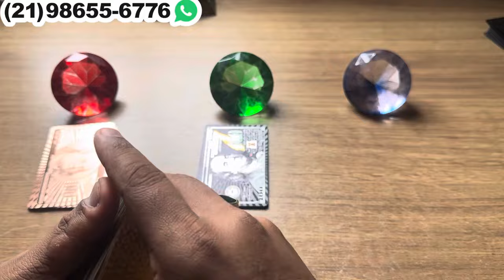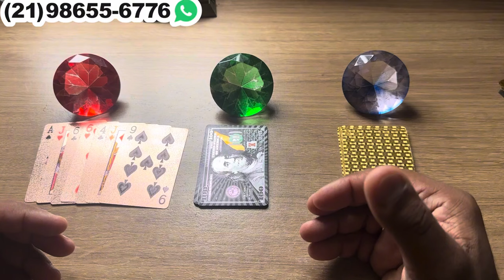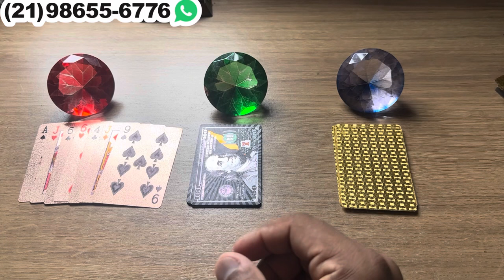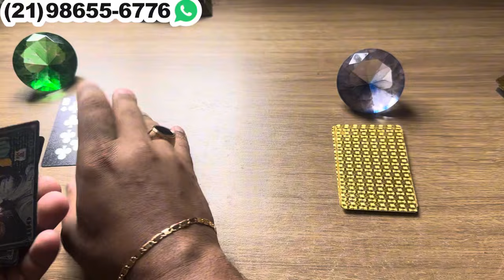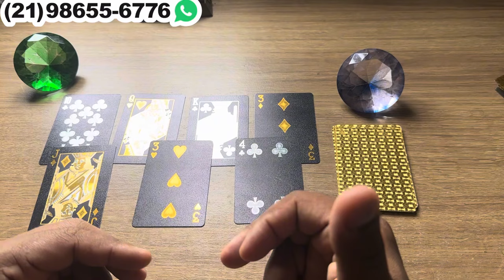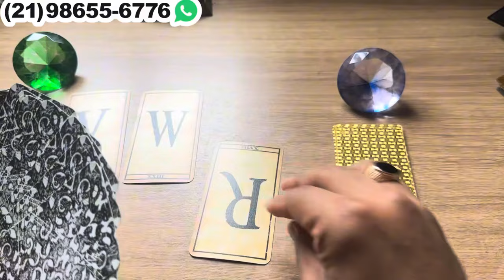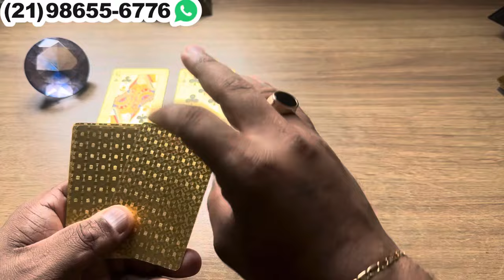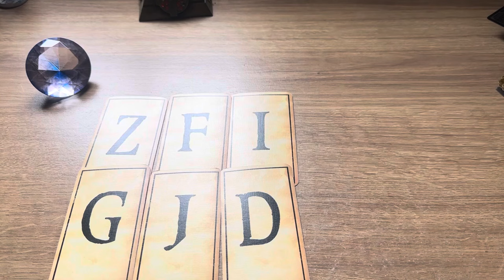ESTÁ APAIXONADO POR VOCÊ MAS VEJA O QUE ESTÁ ACONTECENDO + LETRA INICIAL! | TAROT RESPONDE